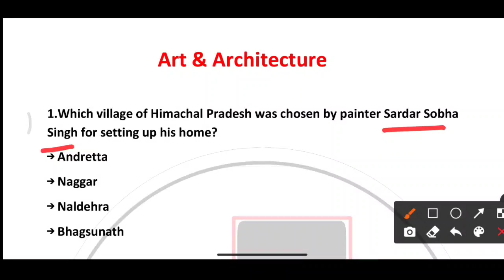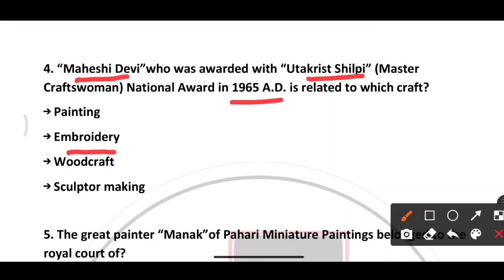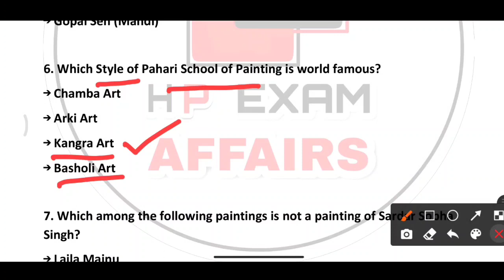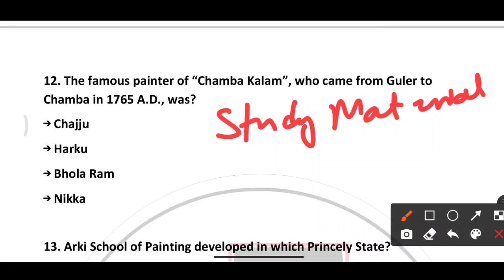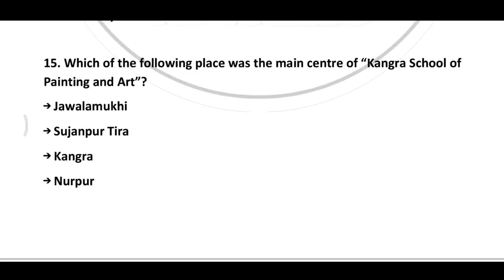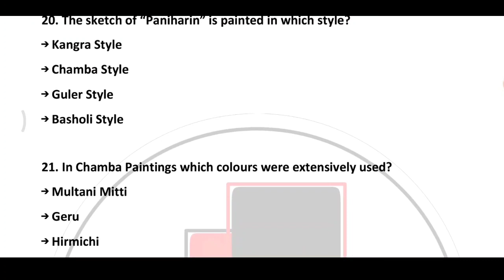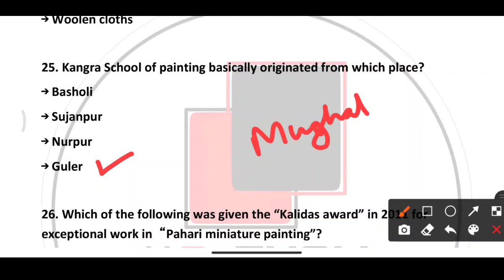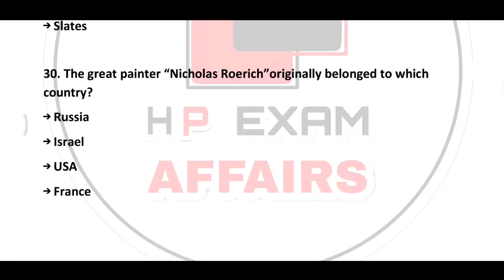Arts of Himachal Pradesh | All important questions | HPAS, NAIB TEHSILDAR, CLERK | hpexamaffairs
Arts of Himachal Pradesh
(All important MCQ)

👇👇Our Products 👇👇

HPSSC JOA IT 2021 Complete Study Material